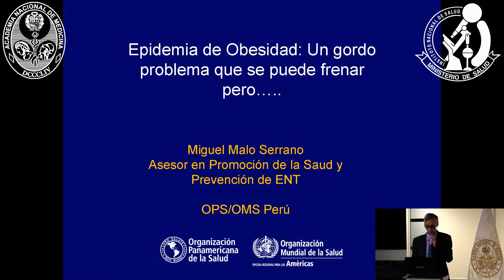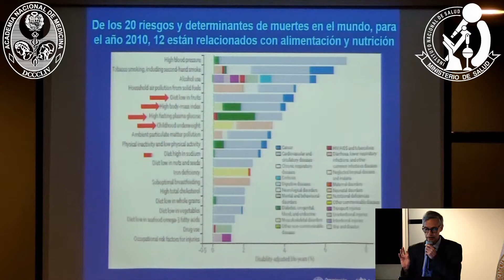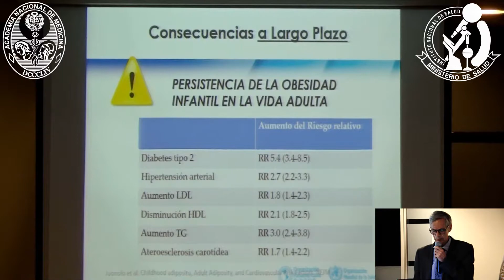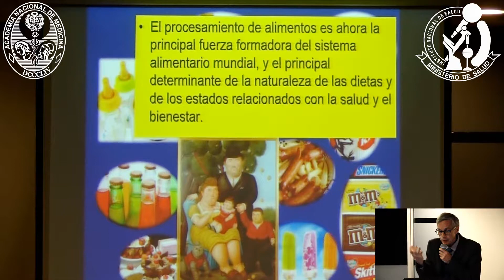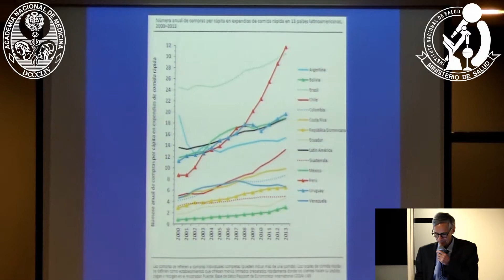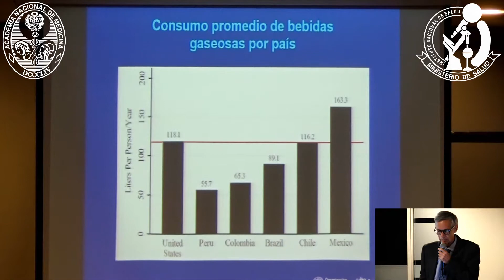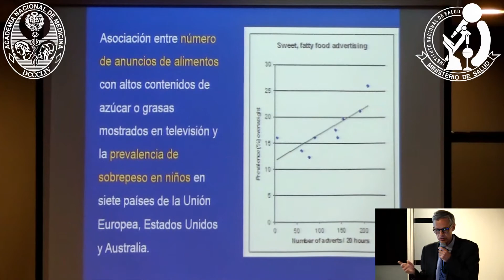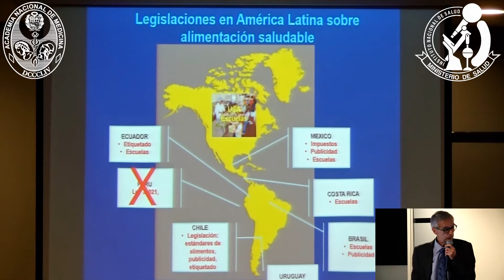Obesidad como problema de salud pública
El Dr. Miguel Malo de la OPS/OMS del Perú expone el tema: Obesidad como problema de salud pública